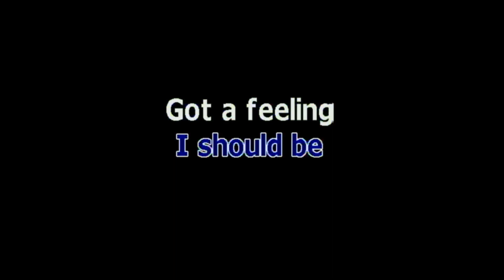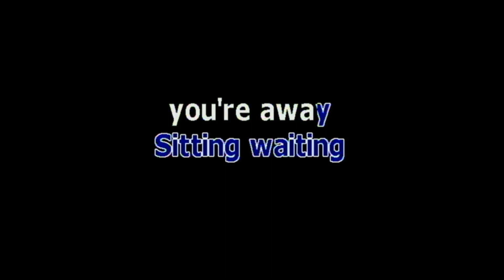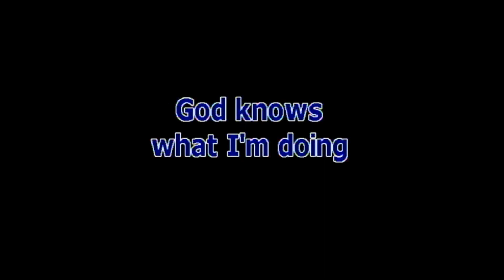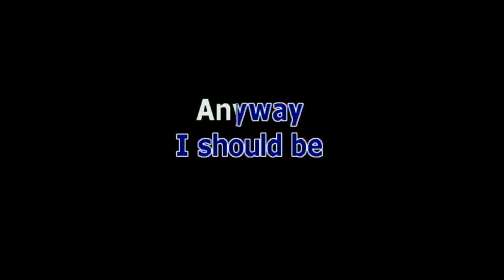DOING ALL RIGHT BY QUEEN